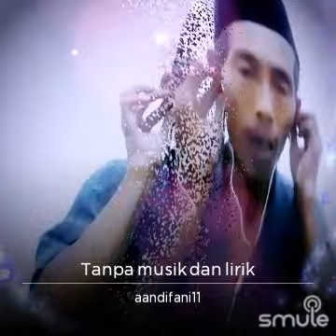adzan ustad talwi beringen